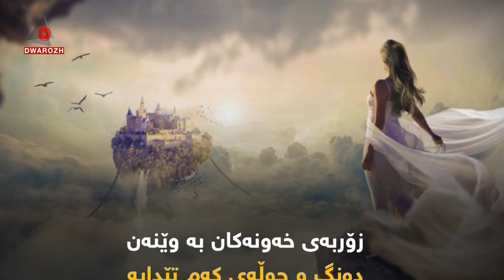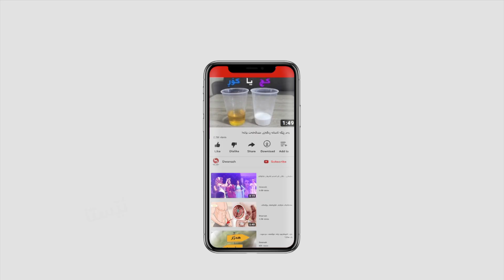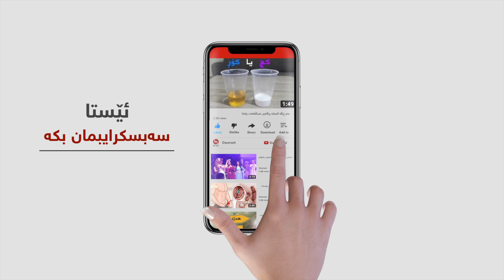٣٠ راستی ده‌رباره‌ی خه‌ون